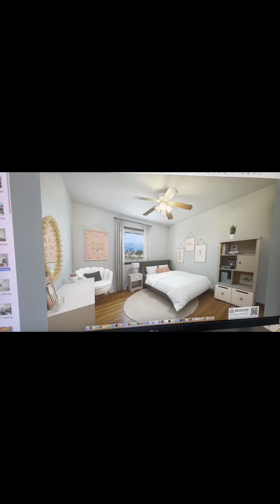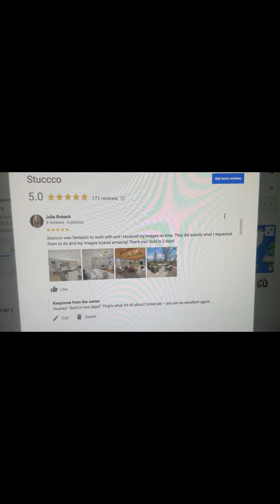Julie's virtual staging transformation!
Julie absolutely crushed it! This transformation is SO cool and perfectly shows the unlimited flexibility that virtual staging has.